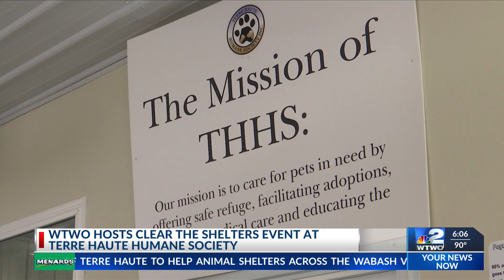Clear the Shelter event hosted by WTWO